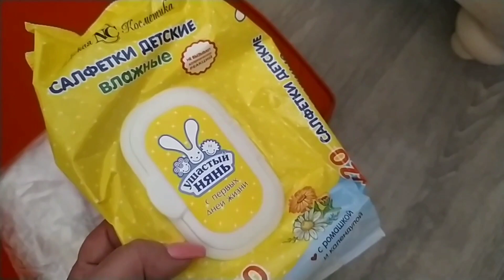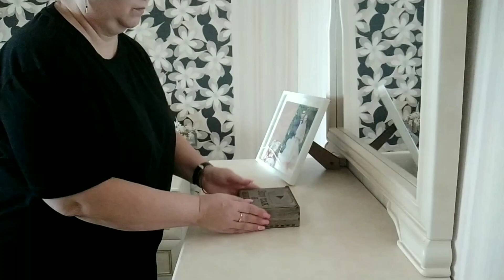влог🌼Экономия ради достижения цели/Порядок без органайзеров/50+новая жизнь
Привет,дорогие друзья) Добро пожаловать на мой канал) Меня зовут Ругия. Рада вас приветствовать в новом влоге.
В сегодняшнем влоге я поделюсь с вами одним пунктом моей экономии🤗
Рада вашим лайкам и комментариям👍💯